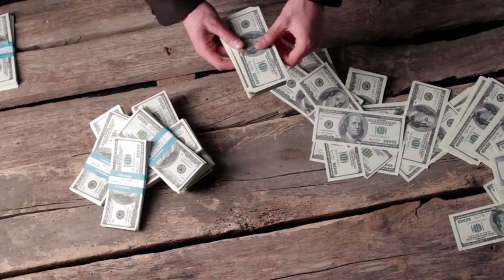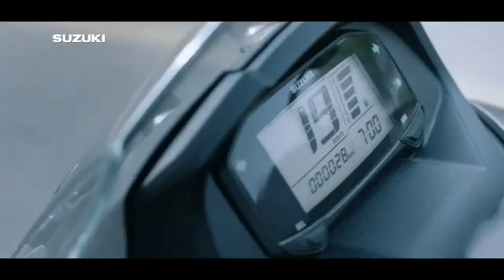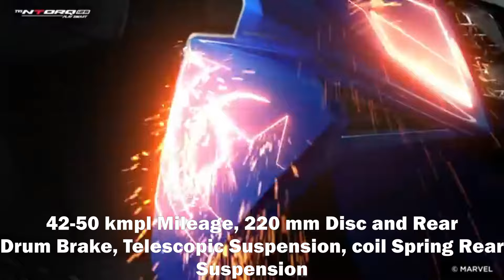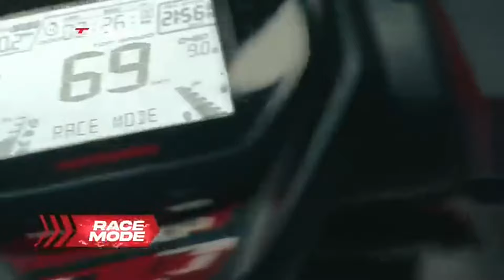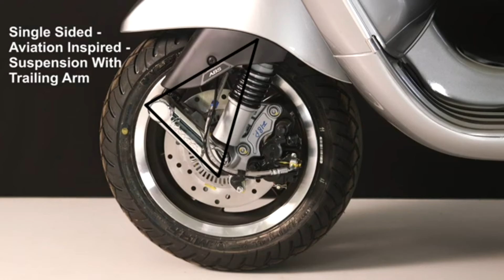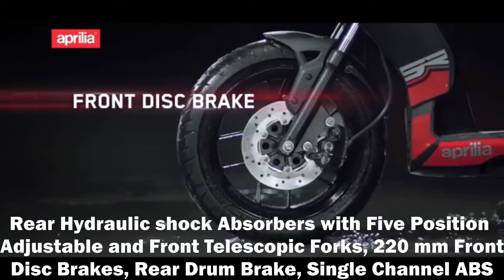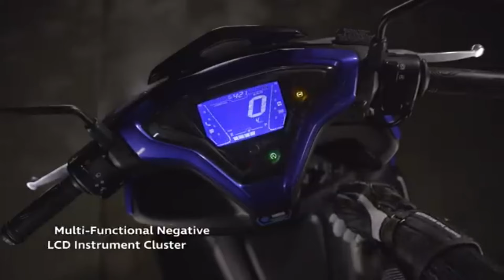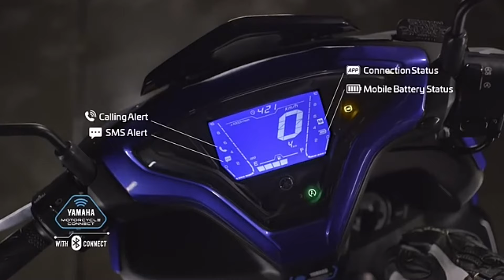Top 5 Most Powerful Scooters of 2024 | Affordable & Value for Money | Autoplanet India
Top 5 Most Powerful Scooters of 2024 | Affordable & Value for Money

In this video we discussed about most powerful scooters of 2024. Every scooters 125 cc to 160 cc and they delivered the most. The list has every category scooters. I hope you will be enjoyed the video. Every information in this video is original and best in segment.

1. Yamaha Aerox 155
2. Aprilla SR 160
3. Vespa SXL 150
4. TVS Ntorq 125
5. Suzuki Burgman Street 125